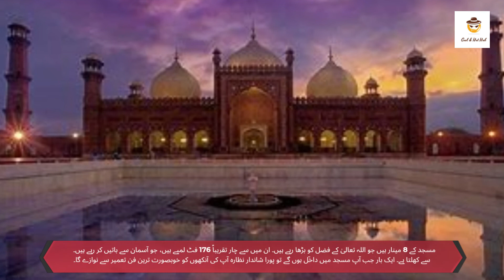Badshahi Mosque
TRAVEL Most Beautiful place in pakistan | About Badshahi Mosque

FOLLOW My Other Social Media Platforms:-